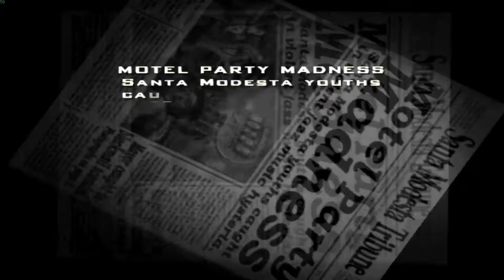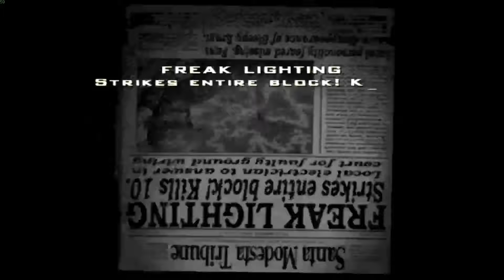DESTORY ALL HUMANS (PART3) |Exploding Brains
PSN:PROPAINZERO

STEAM:PROPAINZERO